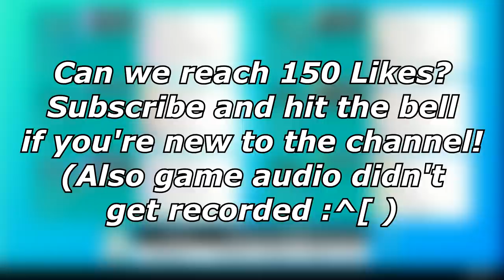Dynamax INCINEROAR is Kind of Clutch... | Pokemon Sword and Shield VGC 2020 Ranked Double Battles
We continue our journey to number one with the Lash Out tyranitar team! This time we end up having to make some clutch dynamax decisions!

3. Send a tip, ask a question
5. Download and install OBS Streamlabs with my